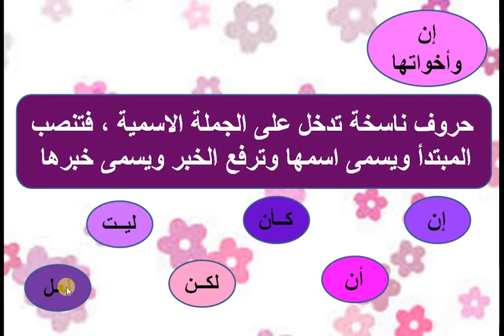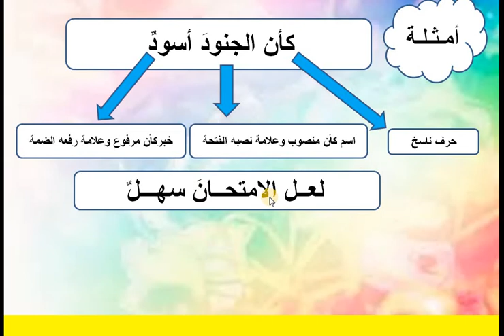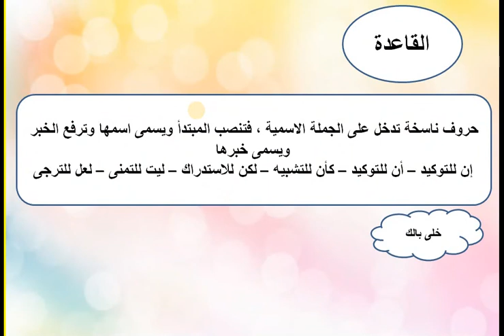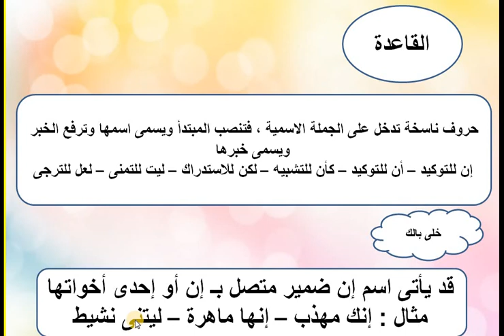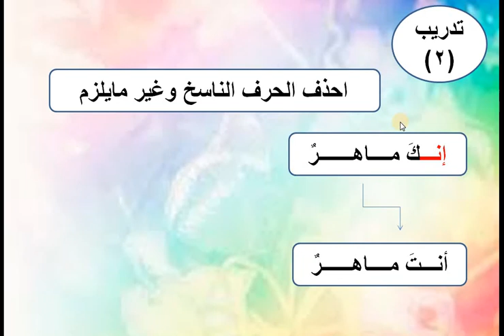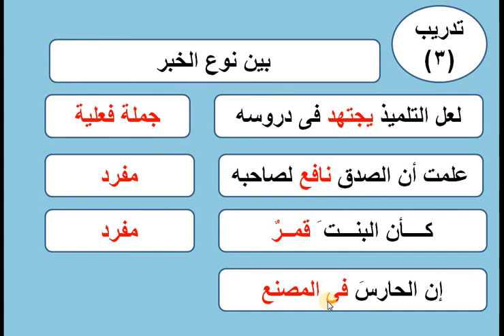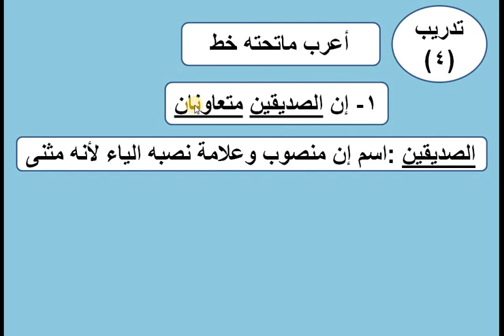إن واخواتها الصف السادس - مس جهاد